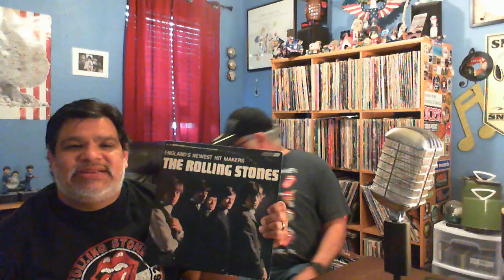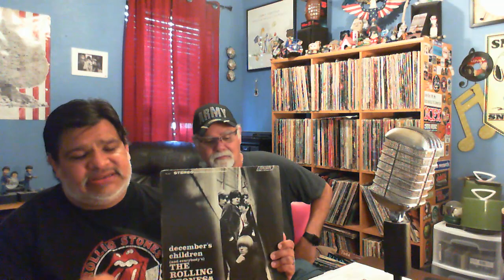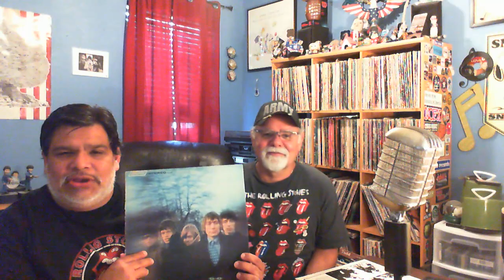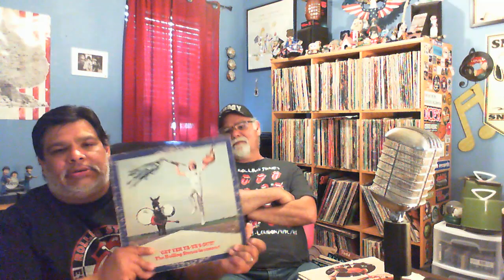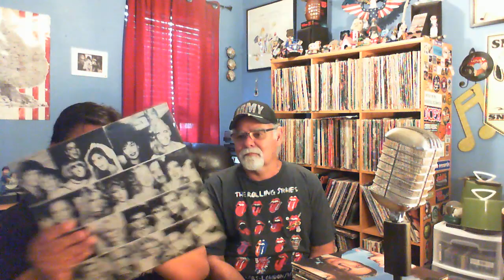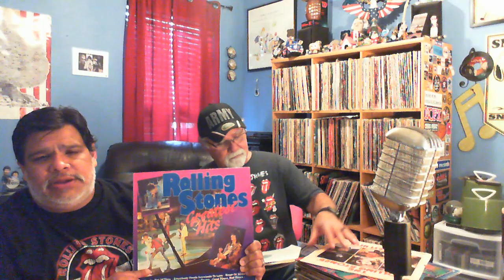My Record Collection Presented by BLackspinner The Rolling Stones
My Uncle Rene and I go through my Rolling Stones Records